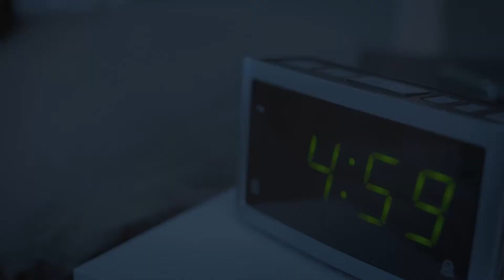Panorama de la Pesca en Baja California y sus Leyes